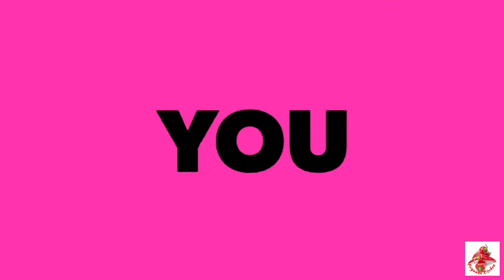Delicious Eggs Korma Gravy Recipe। Eggs Korma Recipe । Stay At Home ।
Delicious Eggs Korma Gravy Recipe। Eggs Korma Recipe. আজকে আবার নতুন একটি রেসিপি নিয়ে আপনাদের কাছে হাজির হয়েছি সেটা হলো ডিমের কোর্মা। আজ দেখাবো কিভাবে এবং কম সময়ে বানিয়ে নেওয়া যায় ডিমের কোর্মা । ডিমের কোর্মা খুবই মজাদার একটি খাবার।  তাহলে চলুন দেখে নেওয়া যাক আজকের রেসিপি টা।
সকল কে ধন্যবাদ।

Welcome To Priyanka  Kitchen :
Hopefully You are always enjoy our recipes. Eggs Korma Gravy  is very famous food all over the world. And it’s very delicious. You can try this recipe at your home. So Watch our video. And stay with us.

Ingredient:

5 Boiled and Cleaned Eggs
Salt
Red Chili Powder
Chopped Onions Fried
Bay Leaves
Cinnamon
Balck Peppers
Cardamom
Cloves
2 Spoon Onions Paste
1 Spoon Ginger Paste
1 Spoon Garlic Paste
Cashew Paste 1 Spoon
Cumin Powder 1 Spoon
Coriander Powder 1 Spoon
Sour Yogurt 1 Cup
Salt As You Needed
Oil
Green Chili
Sugar 1/2 Spoon